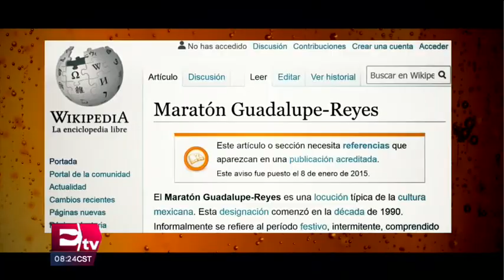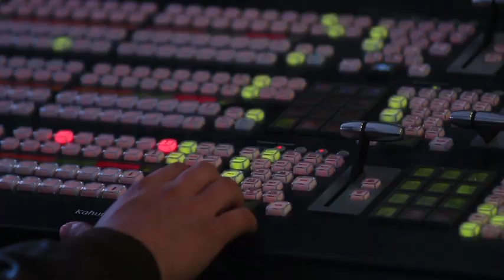Arranca en México el tradicional maratón Guadalupe-Reyes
Aunque se carece de un calendario oficial, inicia el Día de la Virgen de Guadalupe y culmina el día de la llegada de los Reyes Magos.  12 diciembre de 2019

Te invitamos a ver el siguiente video:

Pintura de Zapata provoca trifulca en Bellas Artes entre campesinos y comunidad LGBT